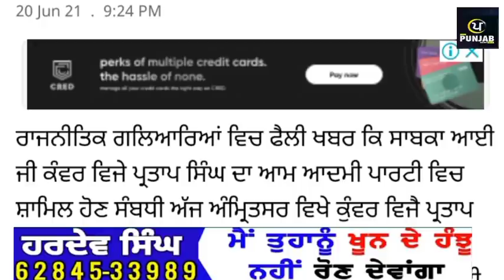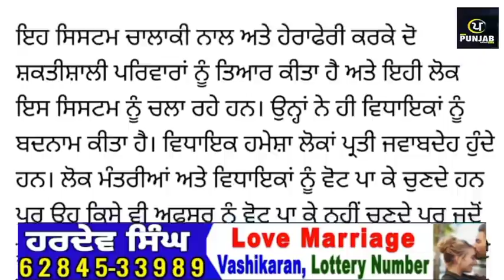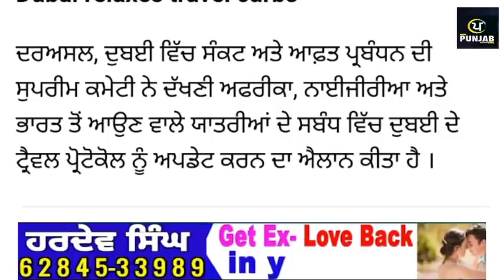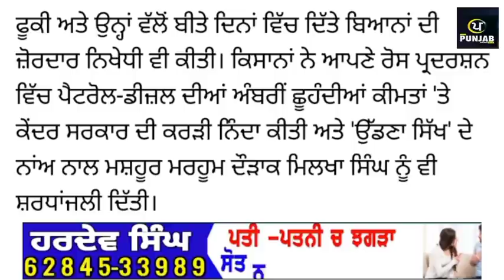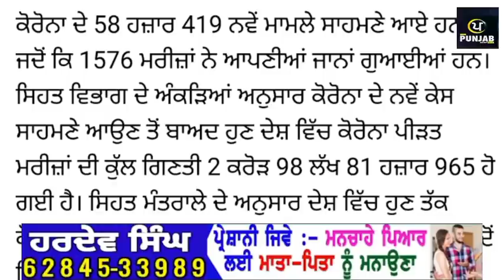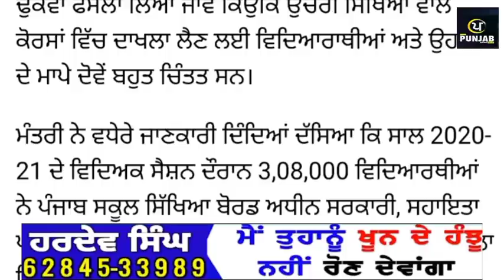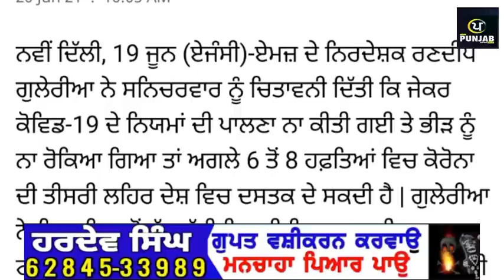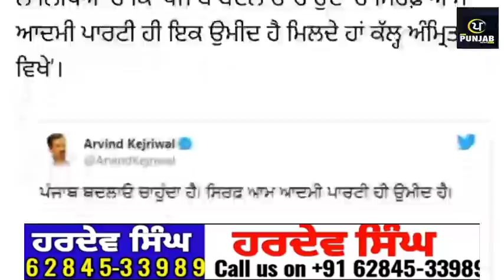Today Morning Breaking News, ਅੱਜ 21 ਜੂਨ ਦੀਆਂ ਤਾਜ਼ਾ ਖਬਰਾਂ, latest news Today Punjab News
Today Morning News, ਅੱਜ 21 ਜੂਨ ਦੀਆਂ ਤਾਜ਼ਾ ਖਬਰਾਂ,ਮੌਸਮ ਦੀ ਤਾਜ਼ਾ ਖਬਰਾਂ today weather update todaypunjabnews punjabinews newspunjabi cronavirus' Facebook page link